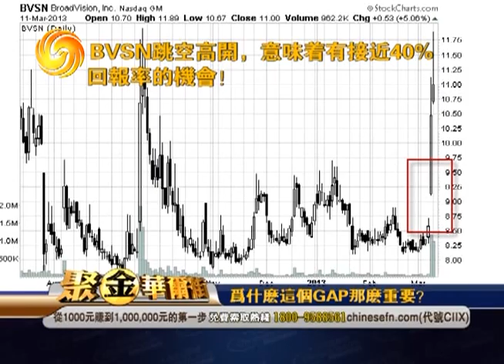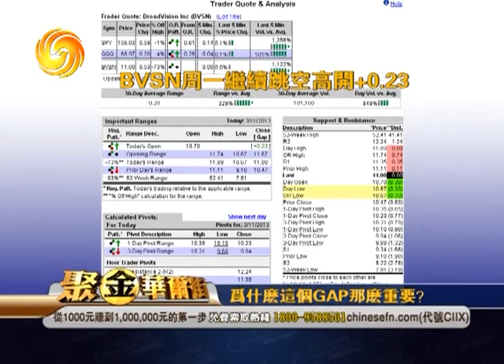Warren 03/12/13 為什麼這個GAP那麼重要?